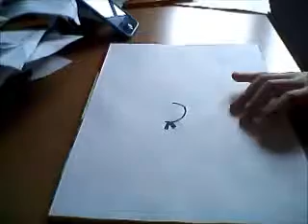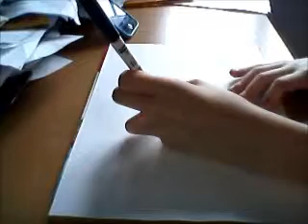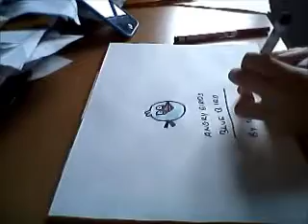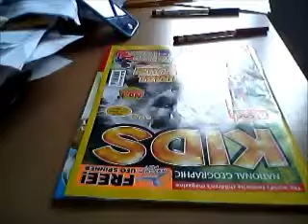How to Draw Blue Bird from Angry Birds; Simple and Easy Tutorial!